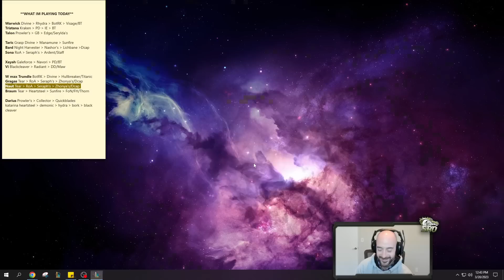Top Lane's LONGEST STUNLOCK Champ Is 100% UNFAIR To Play Against... (Max CC Nautilus)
League of Legends patch 13.5 Nautilus Top gameplay!